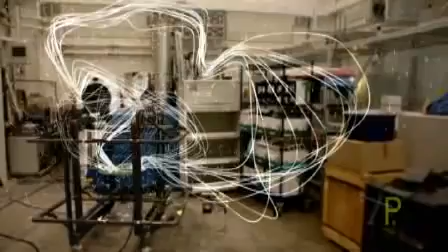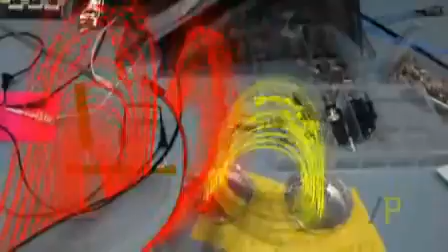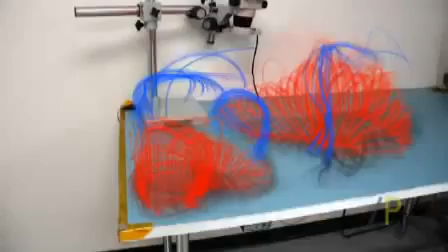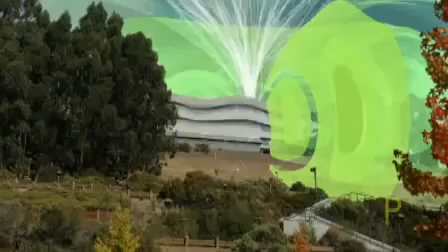Les champs électromagnétiques chez vous ça donne quoi ?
Depuis plus de 50 ans notre environnement, habitation, s'est vue modifier. Nous sommes passés de quelques appareils électriques à un multitude d'appareils. Le problème est que ces appareils émettent des champs électromagnétiques autour de nous et perturbent notre sommeil mais surtout modifient notre ADN au fil du temps. Cet extrait vous montrent ce que sont les champs électromagnétiques et les ondes (vert) qui en résultent.

Stéphane Dumortier